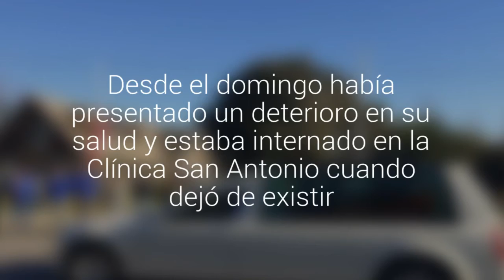Esta madrugada murió el ex alcalde de Santo Domingo Fernando Rodríguez Vicuña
El ex edil de la comuna parque tenía un cáncer que fue diagnosticado en noviembre pasado. Desde el domingo había presentado un deterioro en su salud y estaba internado en la Clínica San Antonio cuando dejó de existir.